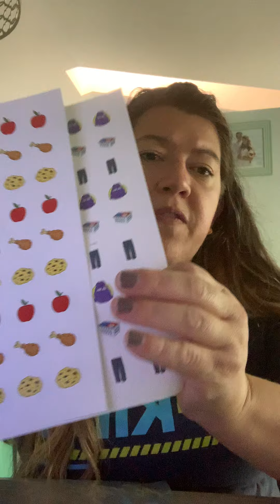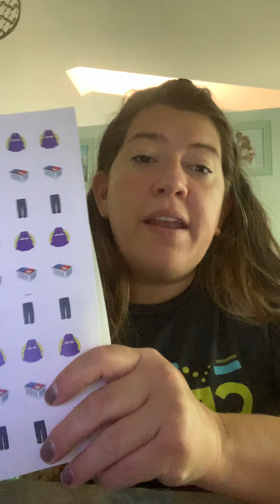April 2021 Week 3 Craft